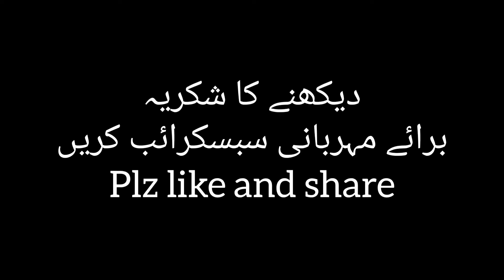Latest summer 2021 kurti designs for girls|stylish short frocks designs for girls||stylish trends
beautiful and stylish summer kurti designs for girls

short kurti designs.
Summer 2021 kurti designs
beautiful short frock design